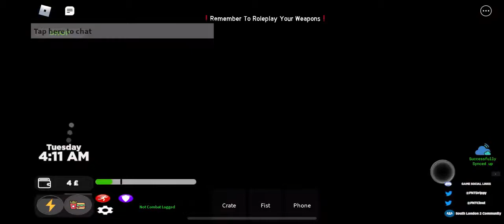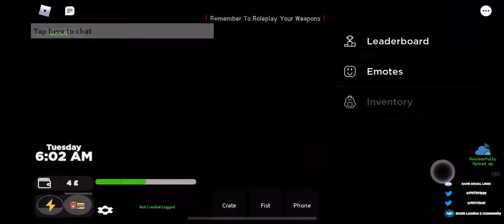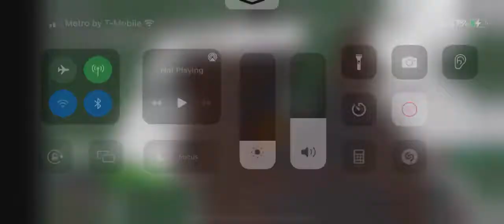FASTEST WAY TO GET MONEY IN SL2 AFTER CK (ROBLOX South London 2)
- In this video i'll be showing you on how to make alot of money in South London 2 Roblox and I'll be giving you some of my tips that could help you make alot of money

- Ignore:
south london 2 roblox how to get a car,
how to make a lot of money on south london 2 roblox logo ,
how to make a lot of money on south london 2 roblox id ,
how to make a lot of money on south london 2 roblox wiki ,
how to make a lot of money on south london 2 roblox code